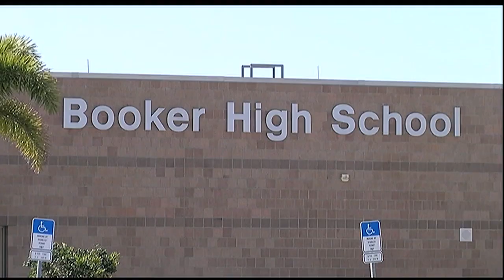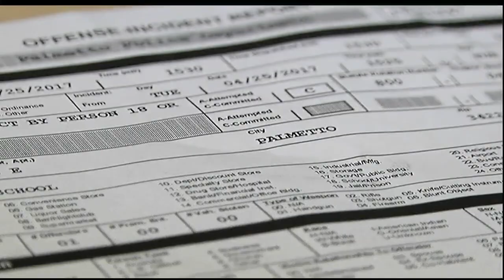Video: Booker High School teacher arrested